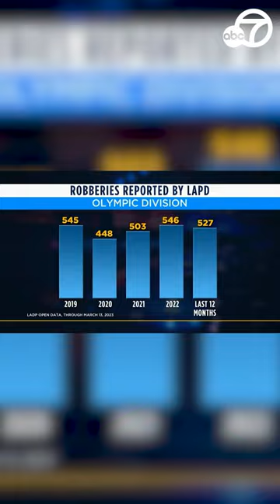2 people robbed at gunpoint leaving Koreatown restaurant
Shocking! Surveillance video from the parking lot of Jaragua restaurant in Koreatown captured two people getting robbed at gunpoint.